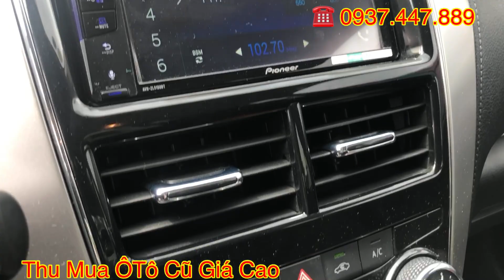Toyota Tân Cảng bán xe Chất Toyota Vios 2020 E số sàn lướt 25.000km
- Loại xe : Toyota Vios E
- Hộp số: Số Sàn
- Số ghế: 5 chỗ
- Năm sản xuất: 2020
- Số KM: 25.000km
- Màu: Trắng
- Biển số : HCM
- Chủ xe : Cá nhân
- Trang bị theo xe và gắn thêm : DVD, Camera de, Film cách nhiệt, sàn,...